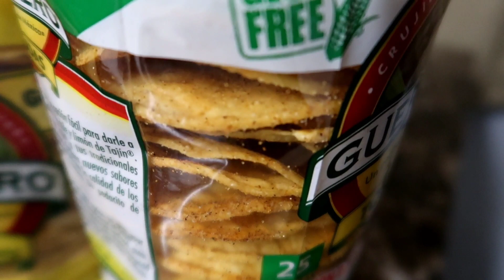Como hacer tostadas de ceviche | Facil | Con tostadas de tajin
Hola amigas espero y les guste esta receta super super super facil de hacer! ❤❤❤🥑🥑🥑🥑🥑